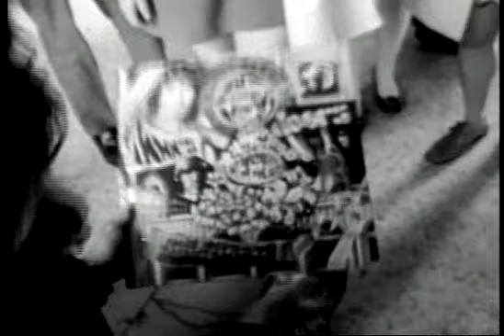The Doors - The Changeling (Music Video) HQ